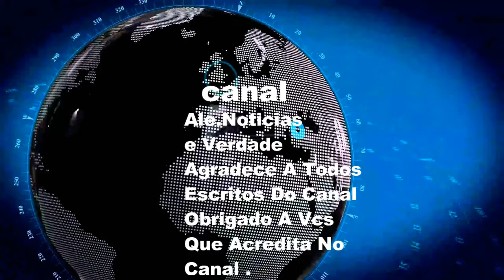Familia De Grávida Assassinada Na Zona Oeste Do Rio Pede Justiça